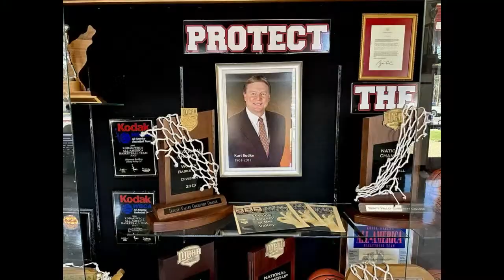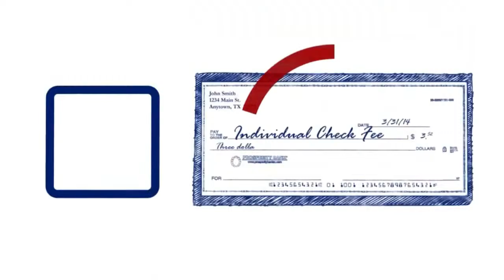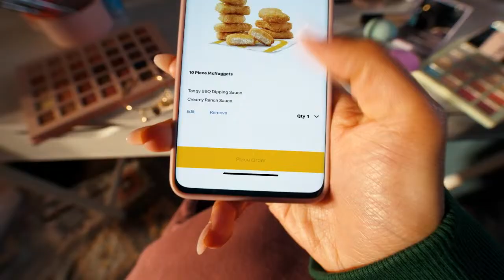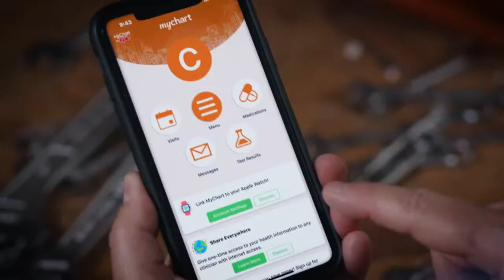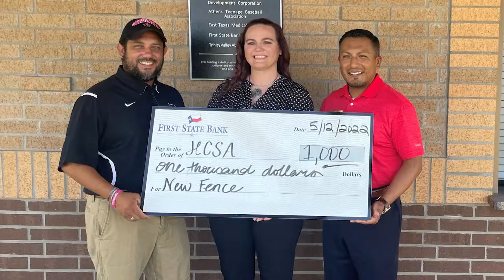Budke Serna Classic: Three Rivers vs. TVCC